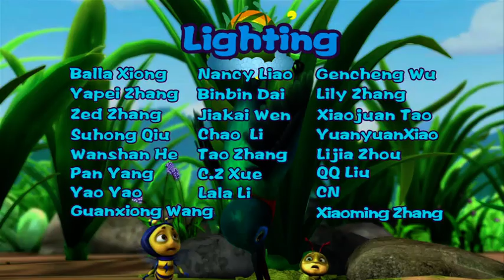Brainy Bubbly Bug Buddies EN 077 | JOE CROAKER'S MAGIC